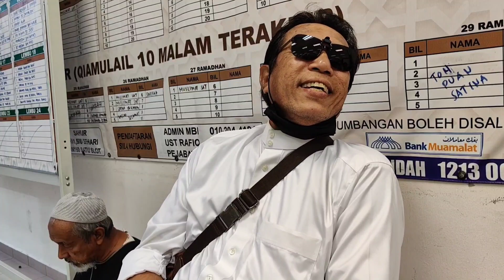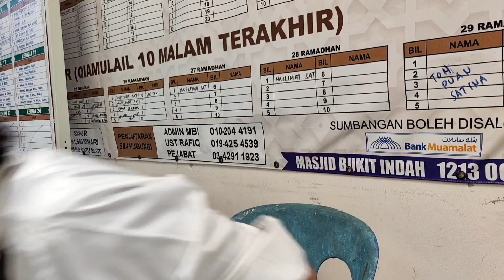Ada permanent, ada temperary, 3 Bulan, 6 Bulan